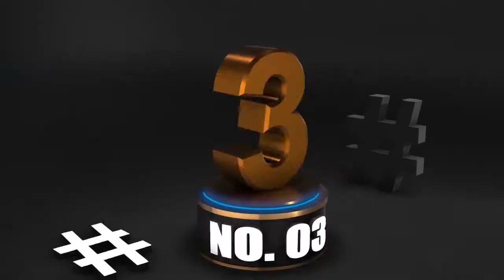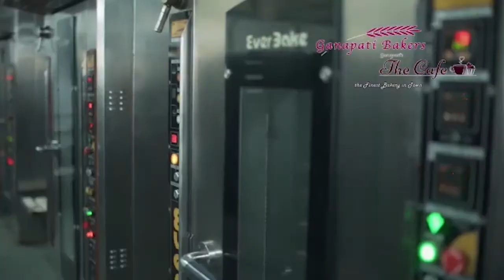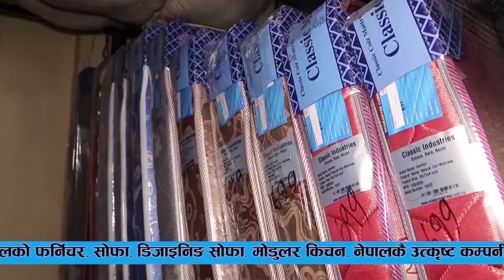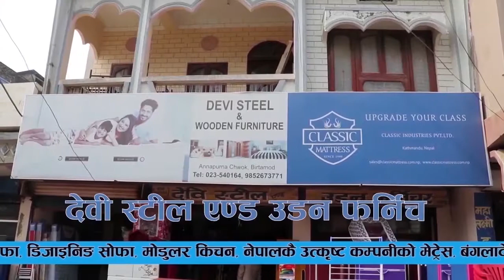Sajhamanch Top 10 News Bulletin @ 2077 -7 - 27